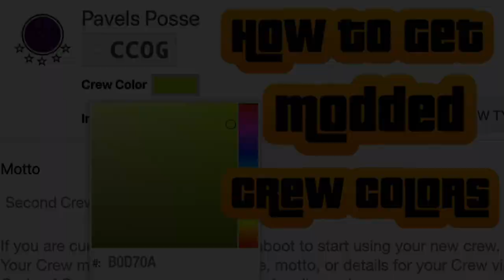19 Modded Crew Colours in GTA Online! (*HEX CODES*)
19 of the BEST GTA 5 Crew Colours!
➡️ 123k+ on Instagram ⬅️
🎨 Social Club Crew Links 🎨
Pavels Posse
GTA V Online
Legendary Motorsport
Los Santos Car Meet
TITLE:
19 Modded Crew Colours in GTA Online! (*HEX CODES*)

Thanks to @Banns for creating my intro and outro!